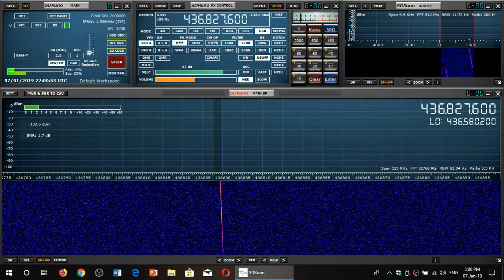Cute 1 CO-55 Amateur satellite Beacon is constant tone with Doppler Shift on Sdrplay RSP1A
Received on January 7th 2018 on 70 centimeter band using vertical wideband mobile antenna outdoors